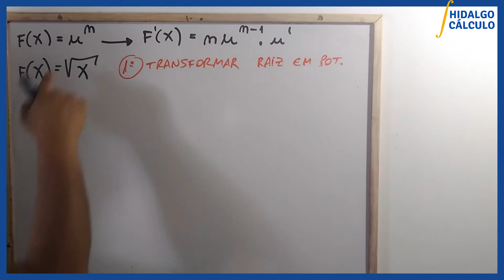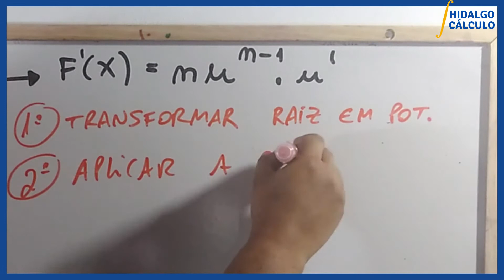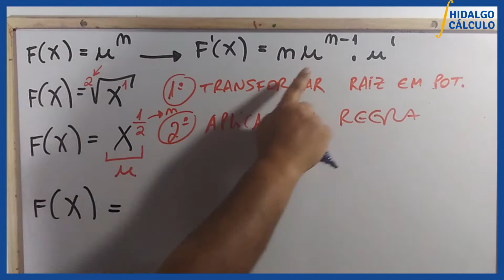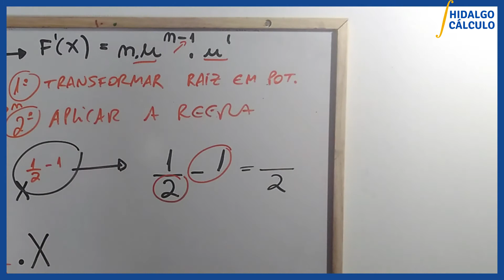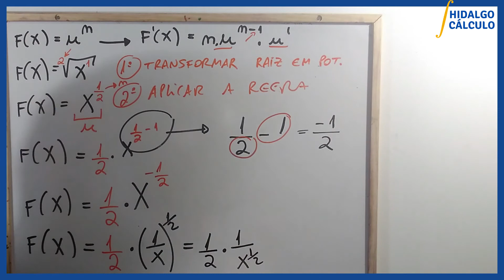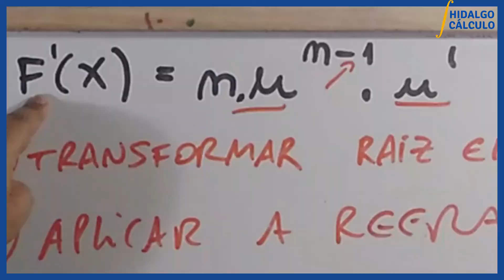DERIVADA FUNÇÃO RAIZ QUADRADA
📈DERIVADA FUNÇÃO RAIZ QUADRADA  | HIDALGO CÁLCULO
📚Você também pode me encontrar 👇